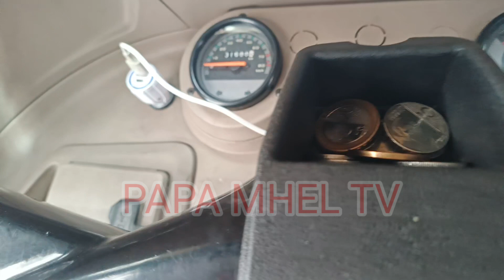NABULAGA MGA E-TRIKE TRICYCLE|MGA OBSTRUCTION AT ILLEGAL PARKING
papa mhel tv.

reelsyoutube channel
reelsface book page
# reeltwitter
# reelsCharity
# New SOCIAL MEDIA
# reelPBBM

Maraming